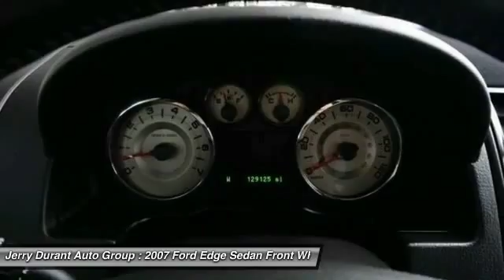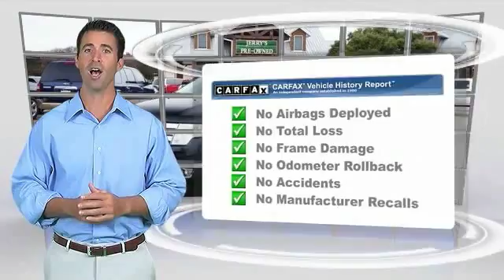2007 Ford Edge Weatherford TX Q7BB08274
2007 Ford Edge SEL PLUS

Thank you for your interest in one of Jerry's GM Preowned II's online offerings. Please continue for more information regarding this 2007 Ford Edge SEL PLUS with 129,113 miles. Drive off the lot with complete peace of mind, knowing that this Ford Edge SEL PLUS is covered by the CARFAX BuyBack Guarantee. At Jerry's GM Preowned II, we want you to know that you can be confident in your purchase with us. At Jerry's Pre-owned II we strive to give you the best possible vehicle at the best possible price with a relaxed and no hassle shopping experience. each and every time.